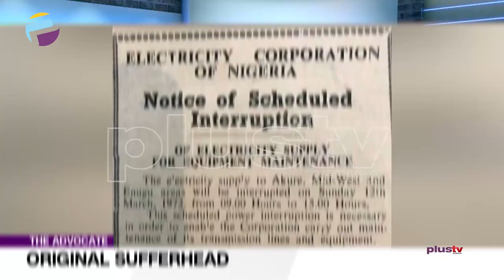Giving Birth In Nigeria - Like The Hebrew Women - Gbolahon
In the sad story I was talking about, the woman labored at the altar of her church for an extended period supported by the prayers of her pastor and the wife so she can deliver like the “Hebrew Women”. Eventually, when they probably sensed that it wasn’t working for her, she was taken to a hospital for help, but by this time, she had ruptured her womb and lost the baby.